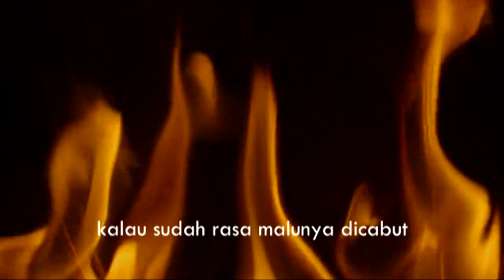Generasi Tik Tok - Ummi Fairuz Ar-Rahbini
Zaman modern sekarang kita harus pandai dan berhati - hati dalam menggunakan suatu aplikasi. Kenapa harus begitu?
Yuk kita simak penjelasan dari Ummi Fairuz pada video ini.

Yuk Sebarkan
Rasulullah S.A.W. bersabda yang artinya :
Barang siapa yang menunjukkan suatu kebaikan maka ia akan mendapatkan pahala yang sama dengan orang yang melakukannya. (HR. Imam Muslim)